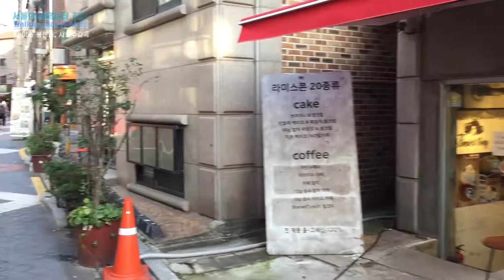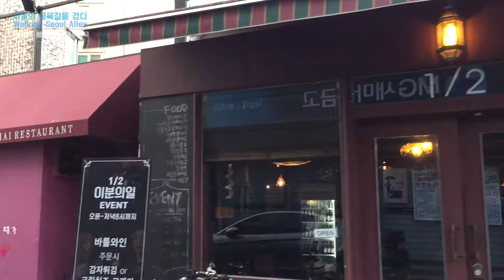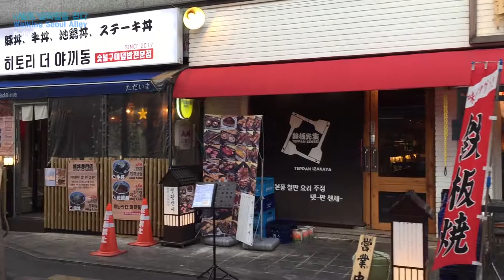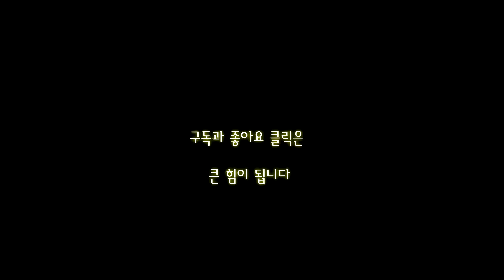ep056 [서울의 골목길을 걷다] 봉천동:샤로수길(Walking Seoul Alley:Bongcheon-dong(奉天洞),Charosugil)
[서울의 골목길을 걷다] 봉천동(서울대 입구역)에 있는 샤로수길을 걸어보았습니다.(Bongcheon-dong(奉天洞),Charosugil)